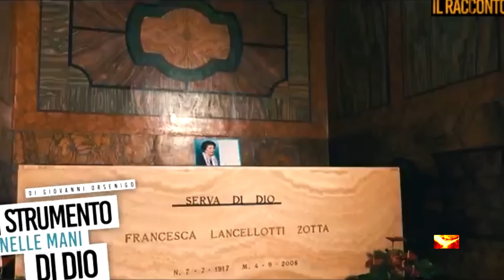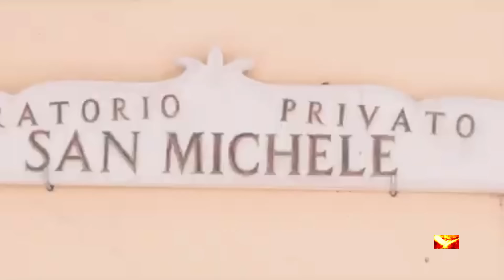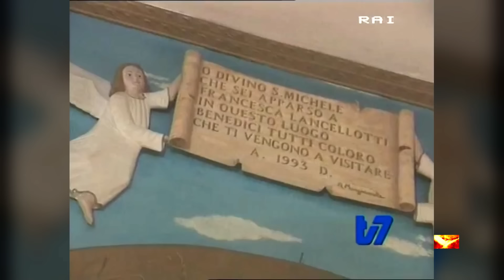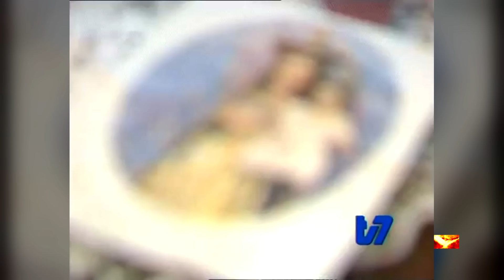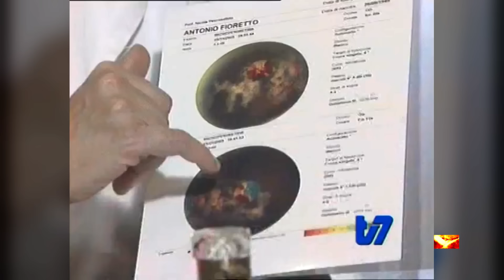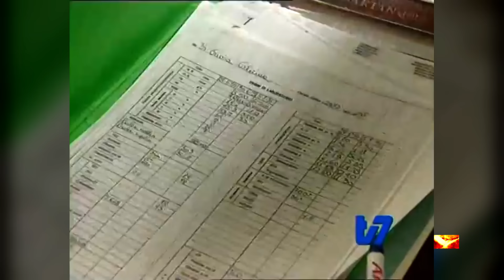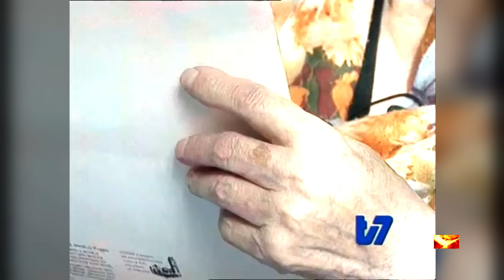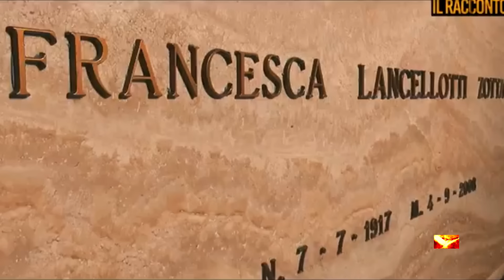Il tempo della Profezia di Francesca Lancellotti coincide con i 10 Segreti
La profezia della Serva di Dio Francesca Lancellotti: "Un Terzo soltanto delle persone sarebbe rimasto vivo su questa terra, quello più buono e più puro",  si avvicina  e coincide con i tempi dei 10 Segreti di Medjugorje.